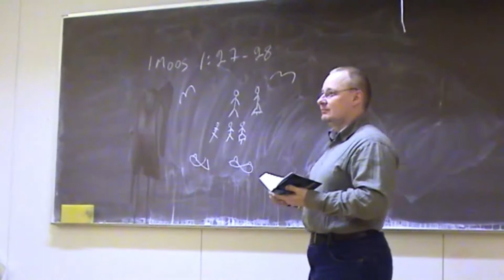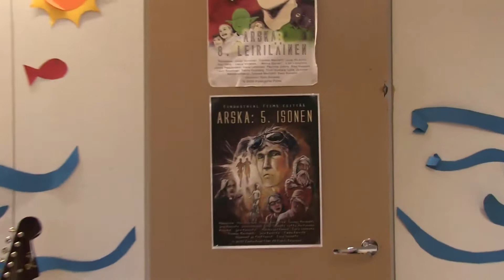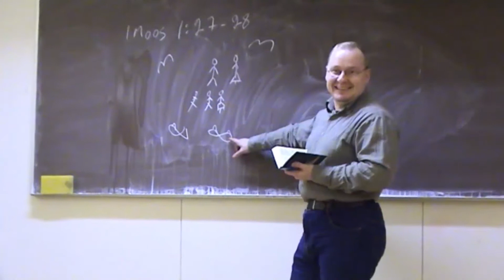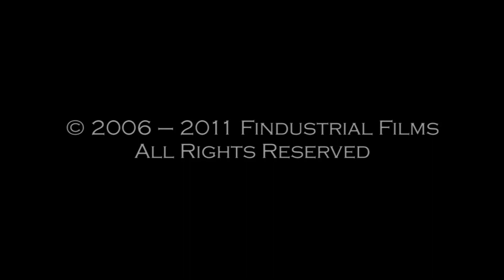Findustrial Films: Arskan synty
Ei liian vakavahenkinen dokumentti, joka kertoo miten Naantalilaisen elokuvaajaryhmä Findustrial Filmsin elokuva "Arska: 5. isonen" sekä sen edeltäjä "Arska: 8. leiriläinen" saivat alkunsa ja mitä haasteita uudempi elokuva toi tullessaan.